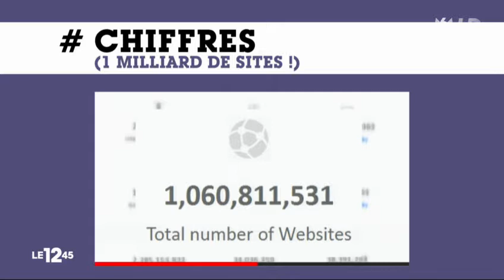Un milliard de sites !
Internet grossit à vue d'oeil. Le réseau, qui a fêté ses 25 ans en mars dernier, vient de passer un cap cette nuit : celui du milliard de sites web. Une plate-forme spécialisée permet de voir, en temps réel, son évolution.